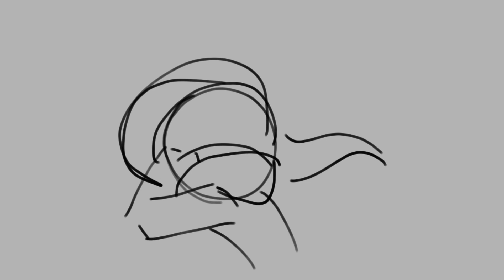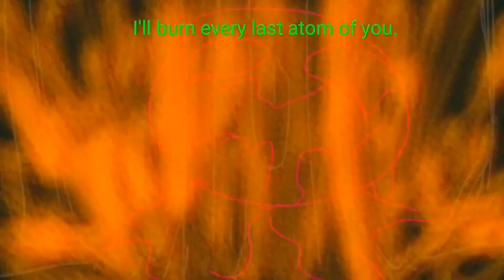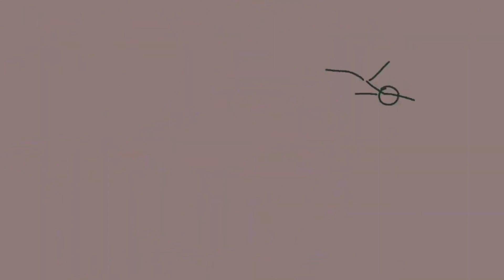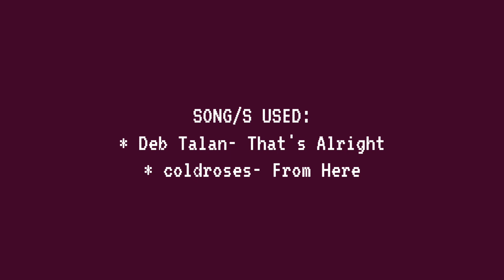Anim Reel 2021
Oops guess I mostly did animatics haha
I managed to do some stuff like Quagmire V Bog and the annual Paradox story installment this year.
I'm unsure how next year will be with uni and all but I have completed my Duel 4 storyboard and will try to slowly start slogging it out gradually.
Another year ends and a new one begins. All I can say is 2021 is over and done. What you have done and have not done is in the past.
Now is time to plan and start the future

All the best, keep striving towards your goals, take care of yourselves and take care
And most of all, have a nice mornoonevenite.